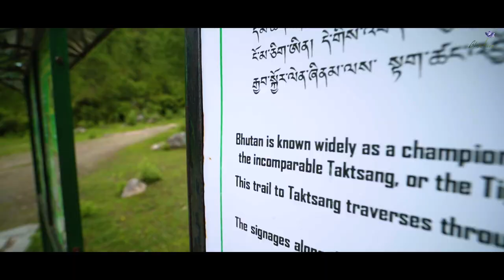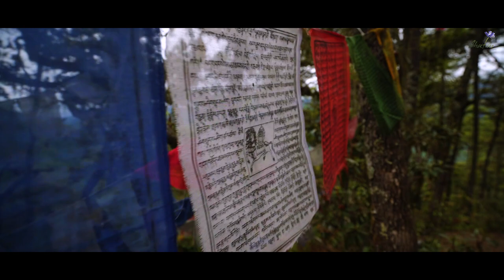Virtual tour of Taktsang Monastery popularly known as Tiger's Nest.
After a week's wait, we are excited to share the mesmerizing virtual tour of the Taktsang Monastery, popularly known as the Tiger’s Nest.  Taktsang could be easily one of the most awakening places and spaces. Karma Samdrup Tshering, a Bhutanese actor will try to tell you why?

On a lighter note, just enjoy the virtual trip and we truly hope that you will soon be able to visit this amazing place in person as the travel resumes in due course of time.

Happiness is a place.